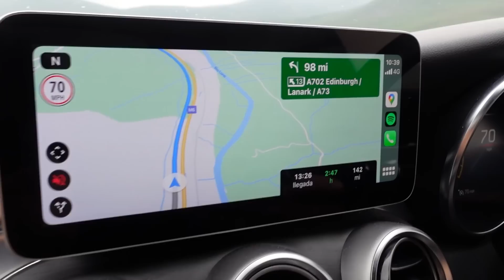Visitando DRIFT LAND "Tierra del Drift" y nos vuela la cabeza!!